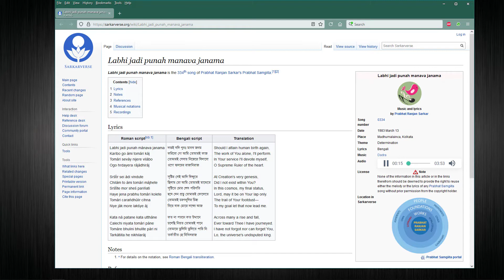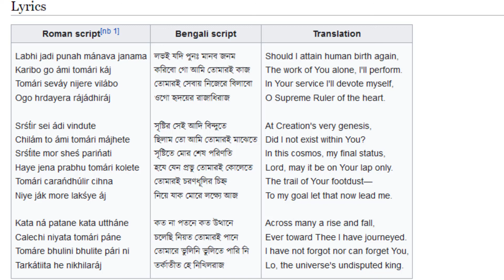Prabhat Samgiita: Song 334